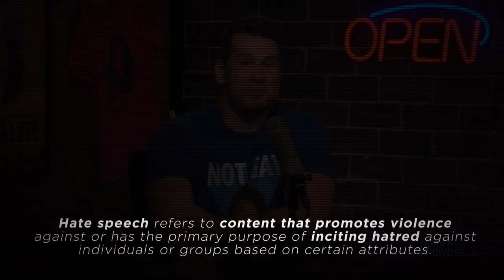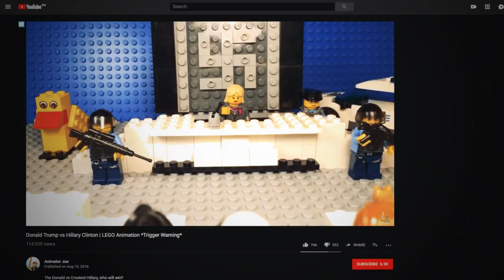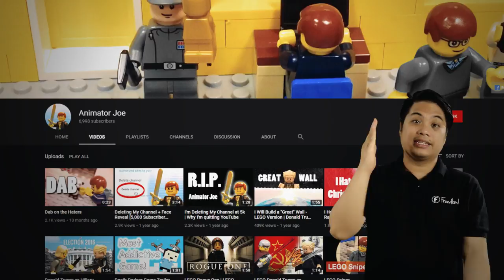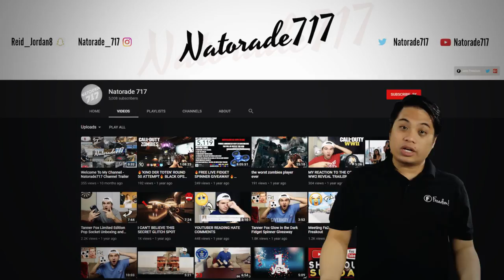KYC Noldified - Do your videos have a lot of hate? Are you safe? Find out now!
Are you curious on how we can reduce hate speech, cyberbullying, and other forms of Hate? Well, Nold will be able to help you out with that. Join Nold As he tackles this policy and stops the hate!

Today on the KYC: Noldified, Nold will dive deeper in this policy. We will be talking about how this happens in a video and also Nold will be discussing on how you can reduce the hate, Cyberbullying, and anything that can harm other people.

We will be seeing you there Freedom! family. IF you have any comments, suggestions, violent reactions you can send them in the comments section below. See you there Freedom! family.

▼ Heartbeat

▼ Freedom! links

Freedom! community

Freedom! support

Freedom! Twitter

Just choose "Freedom!" when signing in to get all this for free:

1. Music Factory is 100% safe to use because Freedom! owns all the music outright

2. Position Music and FiXT music, used in Call of Duty, NBA and Far Cry, is now for free to all Freedom! partners

4. AudioMicro 150,000+ catalog of music and sound effects licensed for free to all Freedom! partners for commercial purposes